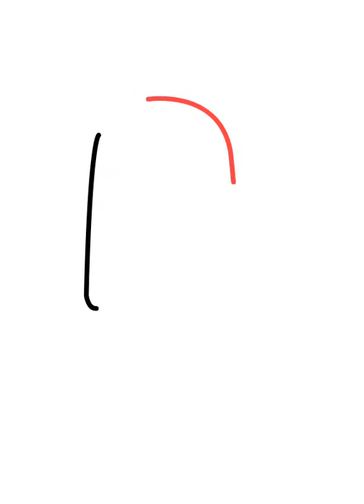Draw Ice cream bar 😍for kids || easy drawing tutorial for kids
This video helps kids to draw Ice cream bar easily step by step